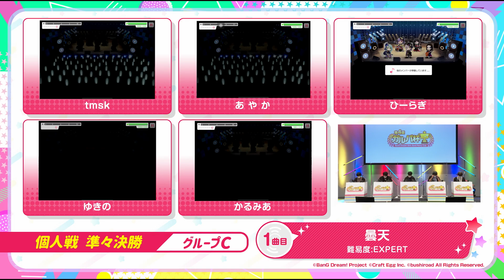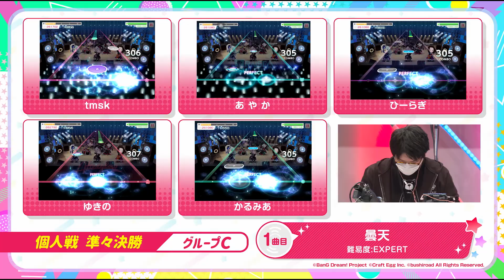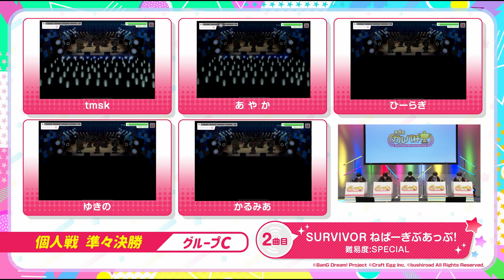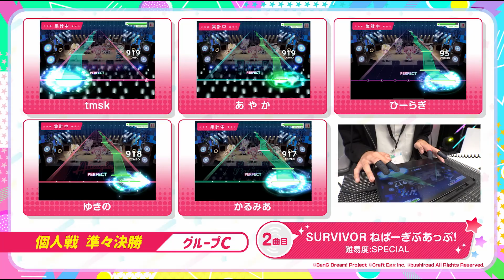【切り抜き】第4回ガルパ杯 個人戦準々決勝グループC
2022年9月11日に行われた、個人戦準々決勝グループCの試合の模様をお届け！
選手たちの熱い試合に、ぜひご注目ください♪

■大会概要
ガルパ杯とは、リズムゲームの腕に自信があるプレイヤー同士でスコアを競い合い、
優勝を目指すイベントです！
本大会は個人戦、チーム戦の2部門があります。チーム戦は3人1組で行う部門です。